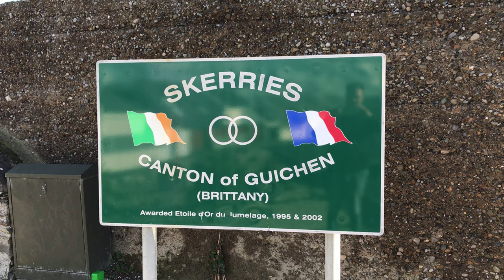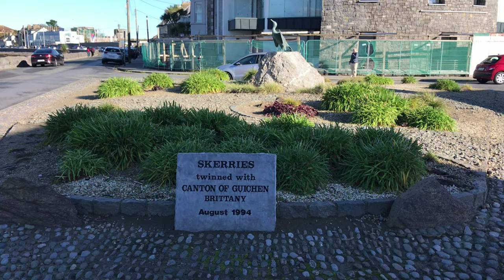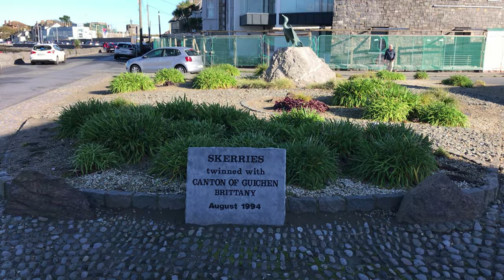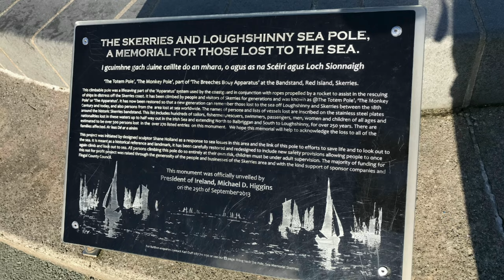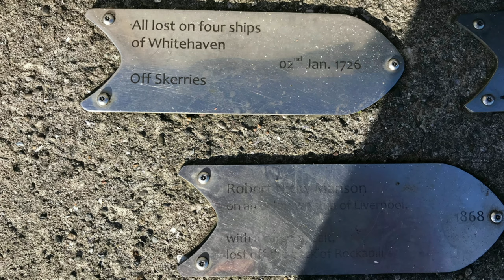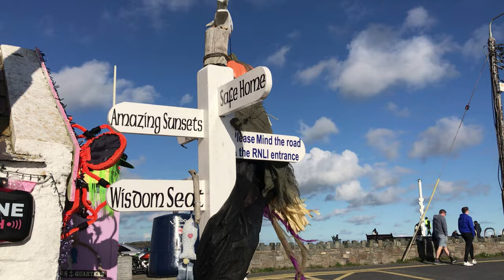Exploring Skerries Town in IRELAND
Skerries (Irish: Na Sceirí, meaning 'Rocky Islands') is a coastal town in Fingal, Ireland. Historically Skerries was a fishing port and later a centre of hand embroidery. These industries declined in the early 20th century, however, and it became both a resort town and a commuter town for Dublin.

GEOGRAPHY
Skerries is on gently sloping land approaching the coast, which is partly overlooked by low bluffs. There are hills around, including Mill Hill, where a windmill has long been sited. The town has five islands off its coast called Shenick Island, St Patrick's, Colt and the island formation of Rockabill, which comprises "The Cow" and "The Calf", separated by a narrow channel. There is also Red Island, which is a tied island.
The town itself is built around three long streets - Strand Street, Church Street and Balbriggan Road, and between the surrounding hills and beaches. Skerries South Strand is a long sandy beach (2.5 km long). Red Island, Mill Hill, Hillside, the nearby Ardgillan Park and Demesne, Barnageeragh and to a lesser extent Baldungan Castle, provide vantages overlooking the town.
Rockabill has the largest numbers of breeding roseate terns in Europe. It is also the farthest set of islands from the town and has a lighthouse which is 4 miles from the nearest path on the mainland at Red Island. The Martello tower on Shenick Island is one of a number of defensive towers erected during the Napoleonic era along the Irish coast by the British. The tower is situated 1 mile from the great windmill and a similar distance from both the Monument on Strand Street and the other Martello tower on Red Island. This forms an almost perfect arc through the major tall secular structures in the town with the Martello tower on Shenick at the centre. Shenick Island is accessible on foot at the lowest tides, but potentially problematic, due to turning tides. The other islands are harder to reach, but it is possible by boat. St Patrick's Island is so-called because this Saint Patrick is reputed to have landed on the island.